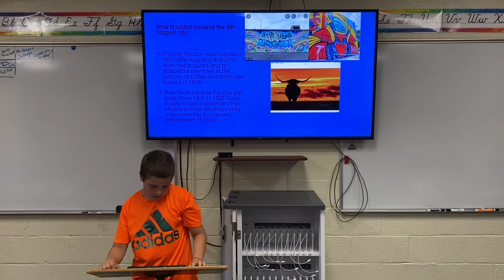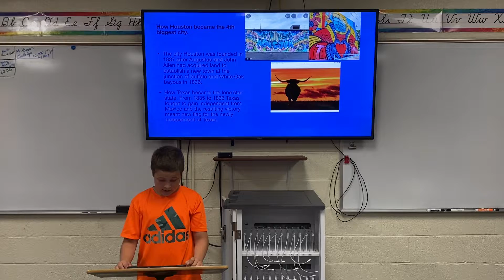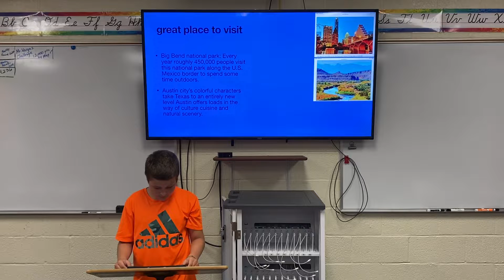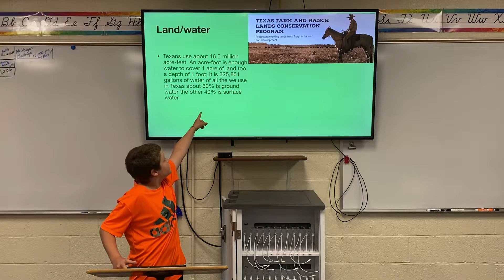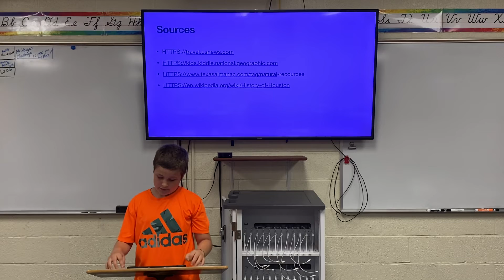Nick Isle HGSS Presentation